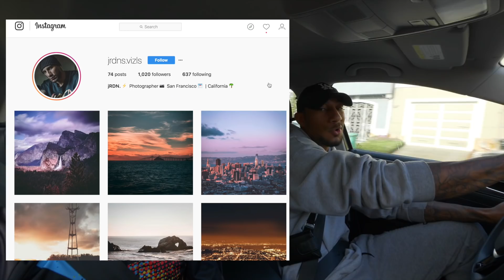When should you hire TRIATHLON COACH answered by Purplepatch Fitness head coach MATT DIXON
Matt Dixon, head coach of Purplepatch Fitness triathlon training, answers the question of "When should I hire a triathlon coach to help with my triathlon training?" Triathlon Taren also goes for a ride and does a podcast with pro triathlete Laurence Delisle and commutes around San Francisco.